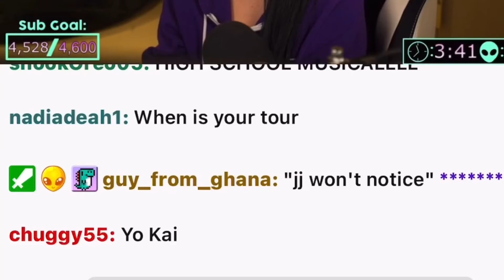Talia Siri Voice again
Talia
Simon
Miniminter
Sidemen
Wow